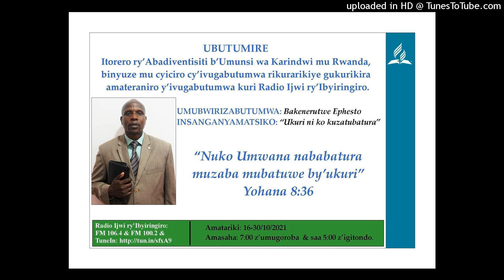13 Inshingano y'umugaragu mwiza by BAKENERUTWE Ephesto on 26 October 2021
Ikibwirizwa cya cumi na gatatu mu materaniro ayobowe n'umubwirizabutumwa Bakenerutwe Ephesto.Imana iguhere umugisha mu gutegera amatwi ijambo ryayo.